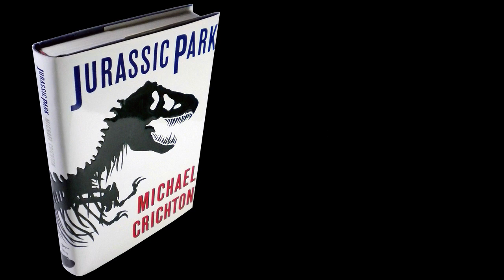1/24 Scale Jurassic Park Land Cruiser - Finished Model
Photos of my Jurassic Park (novel) Toyota Land Cruiser Tour Car. Based on Tamiya's Toyota Land Cruiser 80 VX Limited (kit #24107), with custom motor, interior, and graphics. A full writeup of the modifications made and additional photos are available "Triceratops Trot" from SNES JP soundtrack.